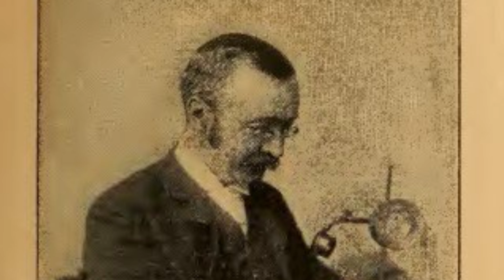CAM Look | Winter Wood Engravings by Elbridge Kingsley | 1/2/24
Welcome to CAMLook, your twice-weekly dose of the Cincinnati Art Museum. Every Tuesday and Thursday, a staff member or volunteer will be sharing an object from the permanent collection and posing questions for discussion. Please check back at 10 am for a new work and a new conversation.

Today, Emily, our director of learning & interpretation, shares several wood engravings of winter scenes by American artist, Elbridge Kingsley.

Elbridge Kingsley (American, 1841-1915), Winter, wood engraving, Gift of Alonzo Curtis, 1979.155
Elbridge Kingsley (American, 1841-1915), Winter Landscape, wood engraving, Gift of Alonzo Curtis, 1979.156
Elbridge Kingsley (American, 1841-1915), Woods in Winter, wood engraving, Gift of Alonzo Curtis, 1979.157
Elbridge Kingsley (American, 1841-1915), January, wood engraving, Gift of Alonzo Curtis, 1979.167
Elbridge Kingsley (American, 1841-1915), Winter Evening, 1892, wood engraving, Gift of Alonzo Curtis, 1979.181
Elbridge Kingsley (American, 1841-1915), Winter Landscape, wood engraving, Gift of Alonzo Curtis, 1979.182